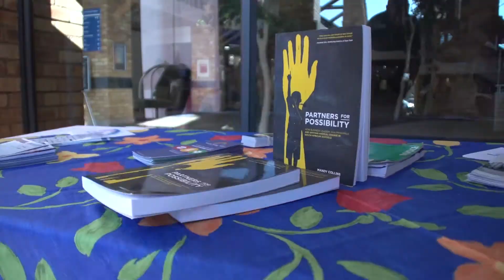SLF Johannesburg: School at the Centre of Community - Louise van Rhyn